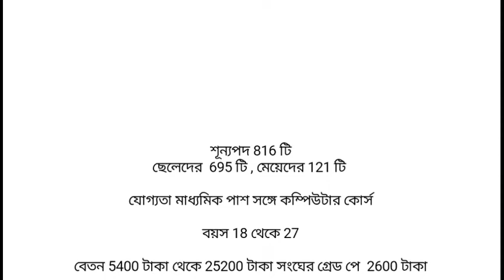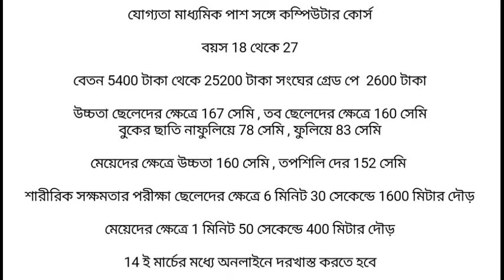রাজ্যের সংশোধনাগারে চাকরি | শূন্যপদ 816 টি | যোগ্যতা মাধ্যমিক পাশ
A Picture Zone